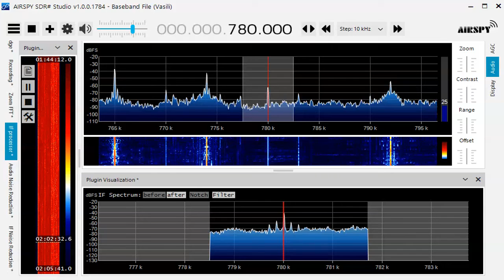780 kHz KNOM Jan 07,2021 1700 UTC